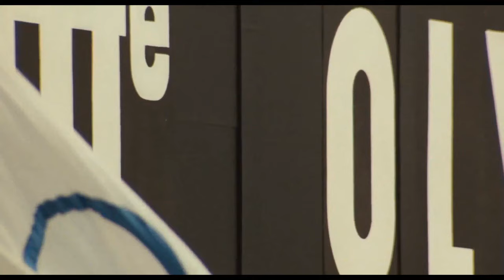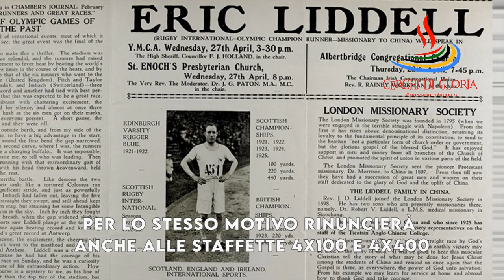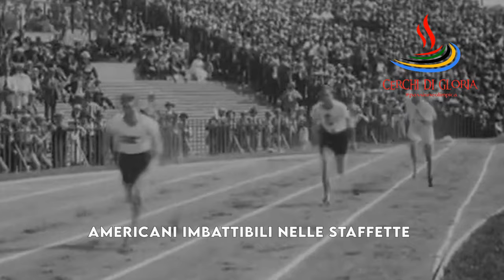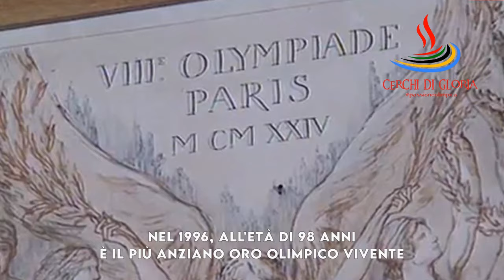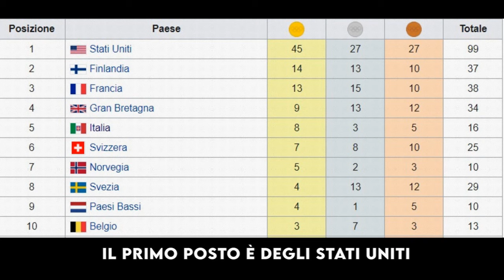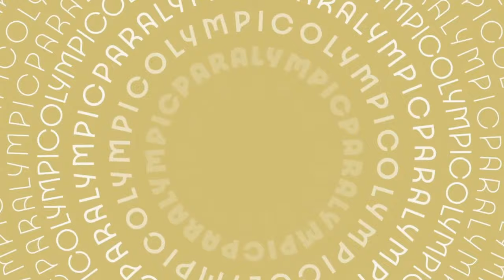PARIGI 1924 - Le Olimpiadi dei "Momenti di Gloria" (gare, protagonisti e curiosità)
24 anni dopo l'edizione del 1900 i Giochi Olimpici ritornano a Parigi ma stavolta è tutta un'altra musica. La capitale francese organizza al meglio l'Olimpiade che rimane una edizione iconica nella storia dei 5 cerchi. Ci sono tanti grandi nomi in gara, come ad esempio il finlandese Paavo Nurmi e lo statunitense Johnny Weissmuller o la storia di Harold Abrahams e Eric Liddell, immortalata dal film del 1981  "Momenti di Gloria" che, con la sua indimenticabile colonna sonora, racconta le loro imprese a Parigi 1924 e che vinse 4 premi Oscar, tra cui quello di miglior film. Nel video che contiene immagini rare, vedremo i protagonisti principali, le curiosità e come si comportò la rappresentativa dell'Italia, capace di vincere ben 8 ori nella capitale francese.

TIMETABLE:
0:00 introduzione
0:52 Cerimonia d'apertura
2:09 "Momenti di Gloria"
6:39 Finlandesi volanti
8:57 La maratona di Parigi 1924
10:21 Ori Stelle e Strisce
12:03 Sport acquatici
13:23 Altri sport
17:47 L'Italia a Parigi 1924
19:42 Medagliere e conclusione